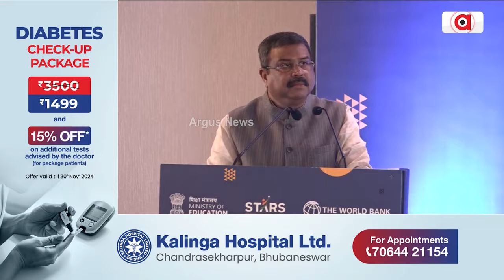`ବିଶ୍ବ ବିକାଶର ସାରଥୀ ହେବ ଭାରତ' | Jobs At Your Doorstep | Dharmendra Pradhan | Argus News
ନୂଆଦିଲ୍ଲୀରେ `JOBS AT YOUR DOOR STEP’ ରିପୋର୍ଟ ଲଞ୍ଚ। ଲଞ୍ଚ୍ କଲେ ଦୁଇ କେନ୍ଦ୍ରମନ୍ତ୍ରୀ ଧର୍ମେନ୍ଦ୍ର ପ୍ରଧାନ ଓ ମନସୁଖ ମାଣ୍ଡଭୀୟ। ଯୁବପୀଢ଼ିଙ୍କୁ ଆତ୍ମନିର୍ଭରଶୀଳ କରିବା ସହ ରୋଜଗାର ଯୋଗାଇବା ଲକ୍ଷ୍ୟ।